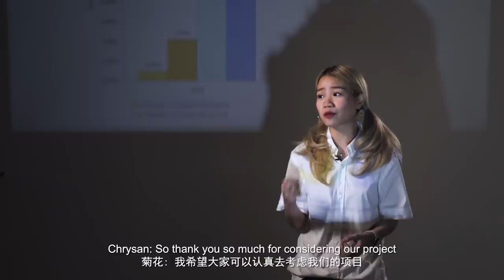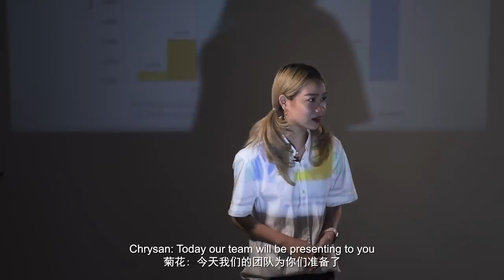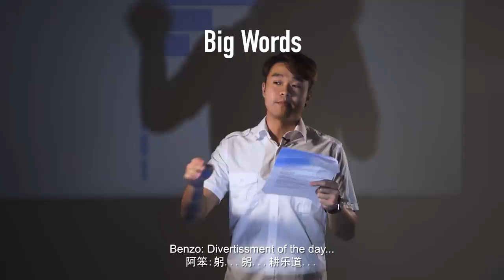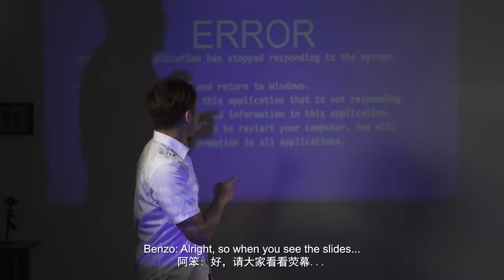People Doing Presentations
99% of the people put "Thank You" on their last slide.

Starring:
Jason @Jasonkiokotan
Benzo @thisisbenzo
Priscilla @Prexixi